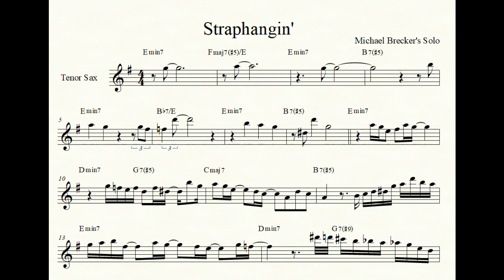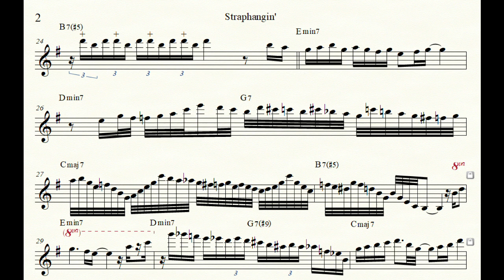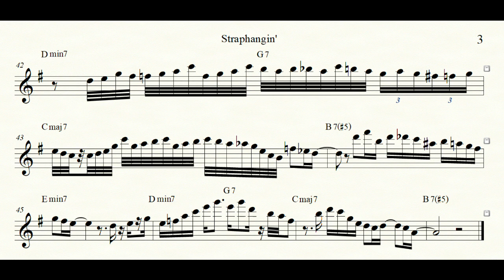Brecker Brothers - Straphangin' Transcription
Michael Brecker's Solo on Straphangin' (1981)